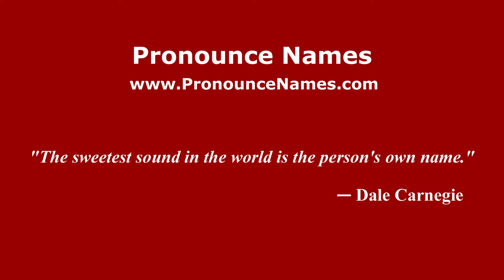How to pronounce Omar (Spanish/Argentina) - PronounceNames.com